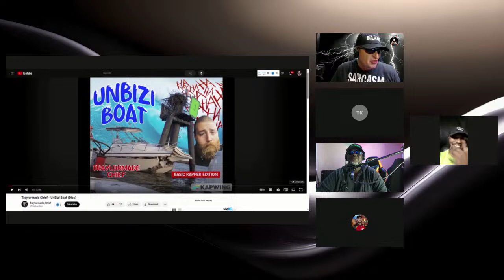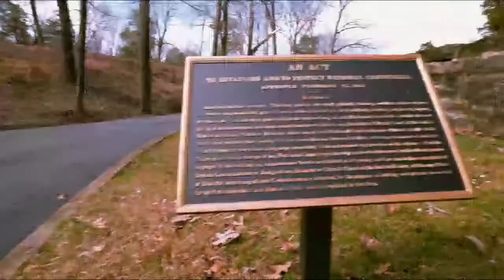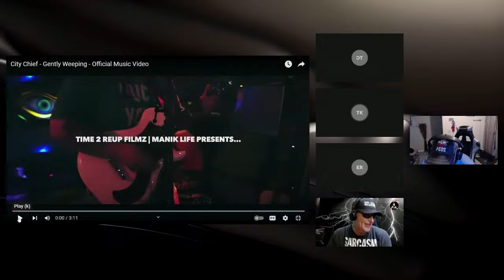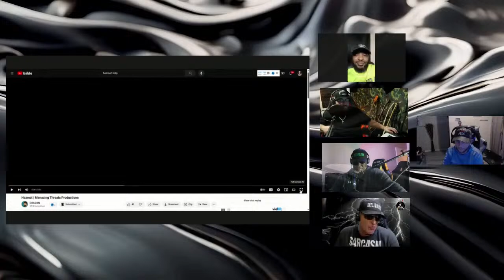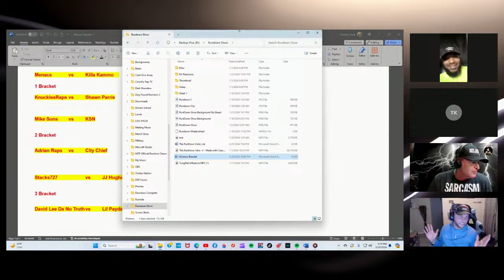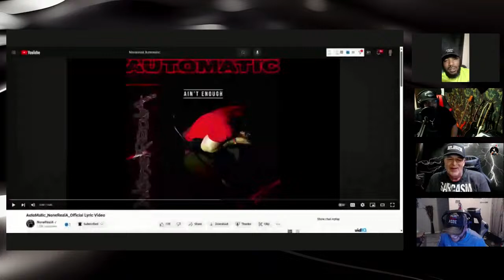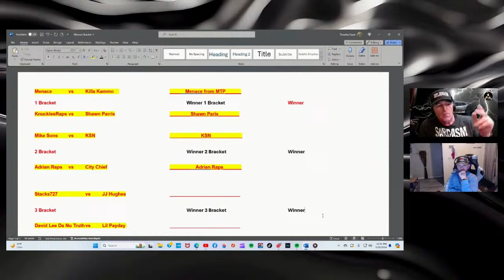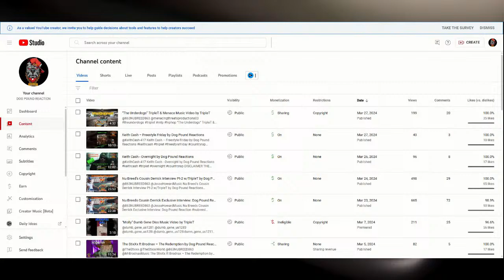The Best Music Competition Show on YouTube “The RunDown” Hosted by TripleT & MrReactions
Judged by Eddie “ER” Robinson, Johnny Cashville and Newest Member of Outlaw Nation Trainwreck Kenny

Tonight, we got Winners Bracket Tonight Mike Sons vs KSN and Adrian Raps vs City Chief. The Winners Bracket is one and done

If you have any request for other reactions tell me down below in the comments. 💯🙏🤘👊